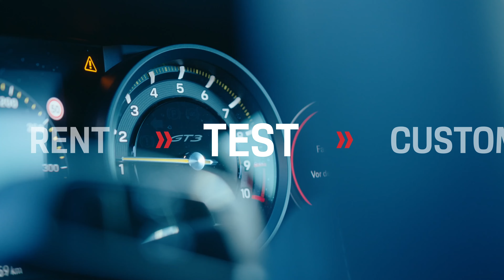Porsche Track Experience I GT Trackday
Porsche and the racetrack? They just belong together. At the GT Trackday Events, Europe's top GP racetracks await you. And for you to bring your Porsche GT road or race vehicle back into its element. That's why the GT Trackday is also designed for maximum time on the racetrack. So you have plenty of opportunity to take yourself and your vehicle to the next level. Upon request, Porsche-certified instructors will help you to perfect your driving performance and will share with you the necessary tricks and tips. Would you like to try a new or different model? Then simply take advantage of the test drive offer and rent a top sports car from the Porsche GT fleet. Get the ultimate kick on the racetrack — at the wheel of a Porsche GT road or race car you've always wanted to drive. A rendezvous that you won't soon forget.